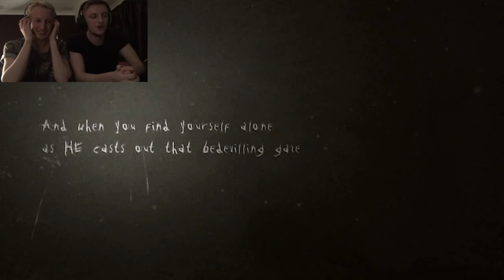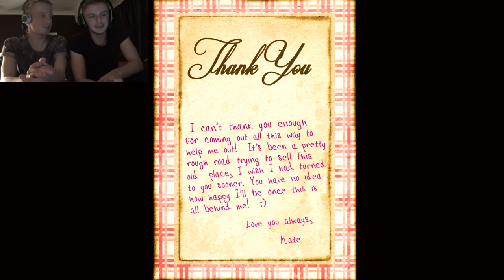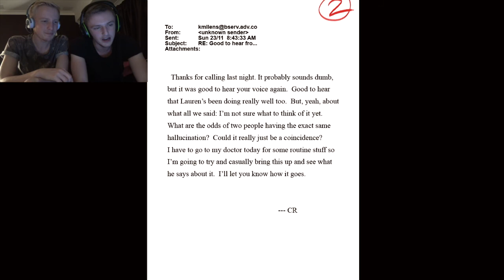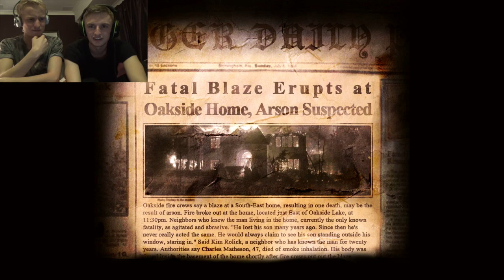Slender The Arrival - NO-ONE SCREAMS LIKE THAT!! (Part 1)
Hey Guys!

Today me and my flat-mate Sam decided to play Slender The Arrival. We were extremely brave to say the least!
I hope you guys will all enjoy it as we had fun making this!!

I love you all!! Thank you so much!! Much Love!!

Love

AscHeReeKa